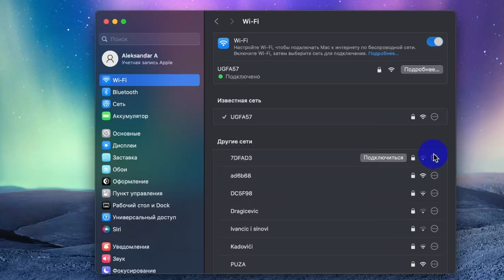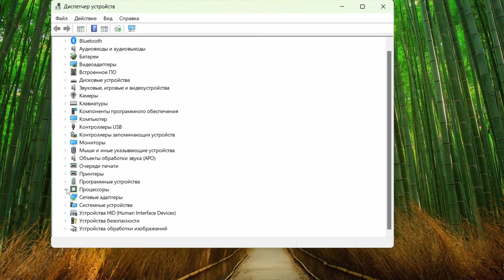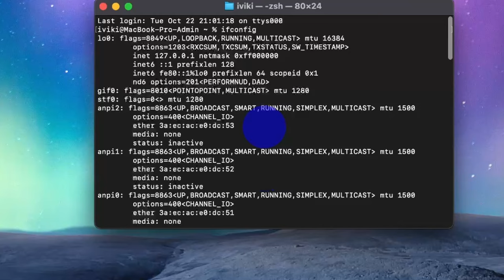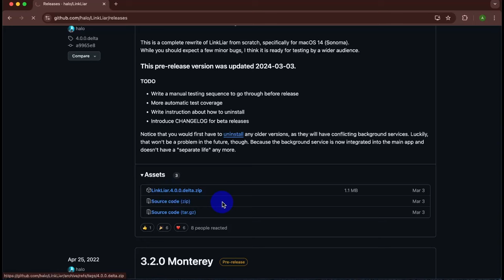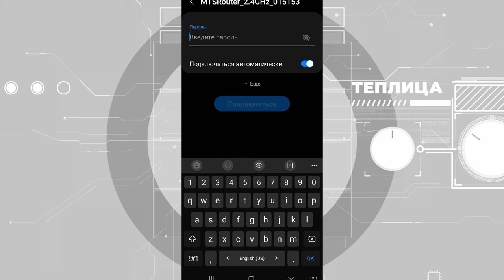MAC-адрес. Как и зачем его скрывать?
Открытый MAC-адрес телефона или компьютера в общественных сетях может стать причиной ряда угроз, связанных с безопасностью и конфиденциальностью.

В общественных местах, таких как кафе, аэропорты или торговые центры, устройства активно передают свои MAC-адреса при подключении к Wi-Fi сетям, что создает возможность для злоупотреблений: например, отслеживание передвижений или даже целевые атаки.

В самом простом случае, эти данные могут быть использованы маркетологами тех же самых торговых центров для аналитики.

MAC-адрес — это уникальный номер, который есть у каждого устройства, подключающегося к Интернету (например, телефона, компьютера, планшета или принтера). Этот адрес используется для того, чтобы устройство могло взаимодействовать с другими устройствами в одной сети.

Например, когда ты подключаешься к Wi-Fi, роутер видит твой MAC-адрес, чтобы различать устройства и знать, кому отправлять данные.

Скрытие MAC-адреса может повысить вашу конфиденциальность, особенно при использовании общественных Wi-Fi сетей. Есть несколько инструментов и методов для этого как на телефонах, так и на компьютерах.

Компьютеры:

- Windows 10 и выше. Заходим в настройки сети. Выбираем пункт управление сетями Wi-Fi. Включаем пункт «Случайные аппаратные адреса». Все. Теперь каждый раз при подключении к сети Wi-Fi ваш компьютер будет использовать случайно сгенерированный физический номер сетевой карты.

- Если такого пункта у вас нет, такое бывает, зависит от сетевого адаптера, идем в ручное управление.

Диспетчер устройств – Сетевые адаптеры- Свойства адаптера – Дополнительно – Network Address. В поле «Значение» можно вручную поменять адрес.

- Если у вас macOS, то в последних версиях все сделать максимально просто. Заходим в настройки Wi-Fi. Нажимаем кнопку «Сведения» или кнопку «Подробнее» рядом с названием сети.В меню рядом с параметром «Частный адрес Wi-Fi» можно выбрать ротацию адреса.

- В более ранних версия системы – идем в терминал и меняем вручную. С помощью команды ifconfig можно посмотреть информацию и увидеть ваш MAC-адрес, а с помощью ifconfig en0 ether можно установить адрес вручную. Или добавляем sudo, если нет прав админа.

Смартфоны:

- iOS (версии 14 и выше):
Откройте Настройки - Wi-Fi - Нажмите на "i" рядом с сетью – Частный адрес и можно выбрать ротация адреса.

- Android (версии 10 и выше):
Откройте Настройки - Сеть и Интернет - Wi-Fi - Нажмите на конкретную сеть - Дополнительно - Использовать случайный MAC-адрес. В зависимости от производителя смартфона путь к этой настройке может быть другим.